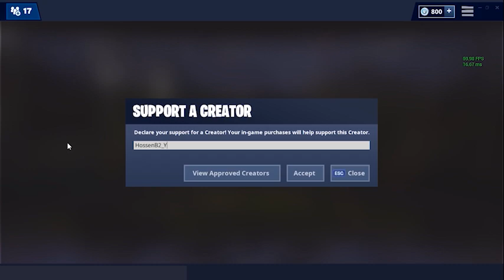Fortnite All *NEW* Season 9 Background Music(Orange Justice, Afterburner, Neo World)